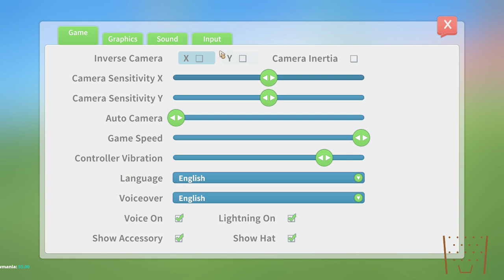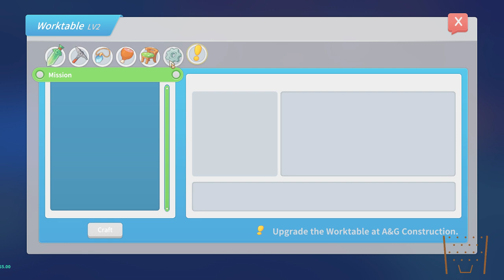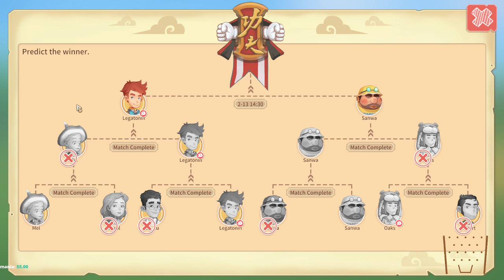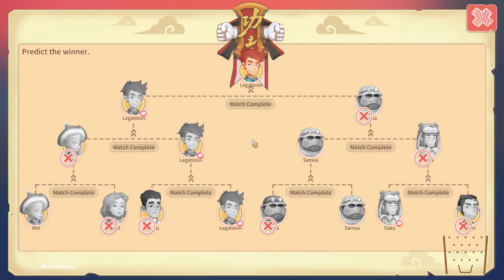My Time at Portia Aw yeah! Tamed a Llama!